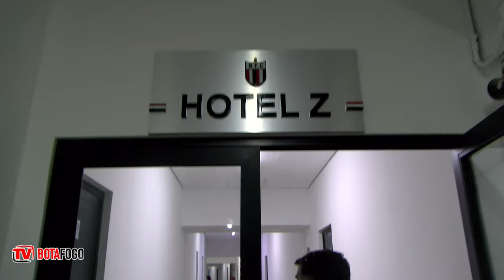Amor Incondicional - O torcedor José Augusto conta a sua história com o Botafogo